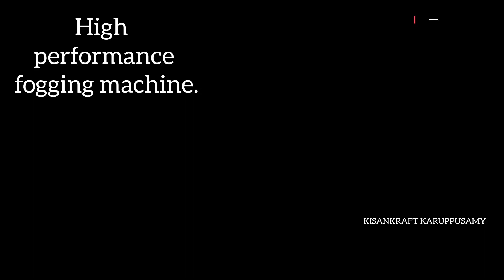fogger 🦟 mosquito sprayer/fogging machine/kisankraft karuppusamy/fogger 🦟🦗/fogger machine/sprayer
fogging machine
diesel+ chemical
water+ chemical
fogger 🦟🦗🦗🦗

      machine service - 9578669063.